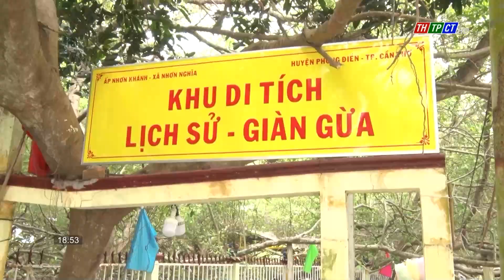Phong Điền phát triển du lịch trong tình hình mới | Cần Thơ TV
Nghị quyết số 10 về đẩy mạnh phát triển du lịch trong tình hình mới đã được Thành uỷ Cần Thơ ban hành vào cuối năm 2021. Bám sát tinh thần Nghị quyết, các địa phương trên địa bàn đã chủ động ban hành văn bản liên quan và triển khai thực hiện một cách đồng bộ, hiệu quả Nghị quyết này. Trong số đó, có thể kể đến huyện Phong Điền – nơi có đông nhất các điểm du lịch sinh thái đã và đang được đầu tư, phát triển của TP. Cần Thơ.